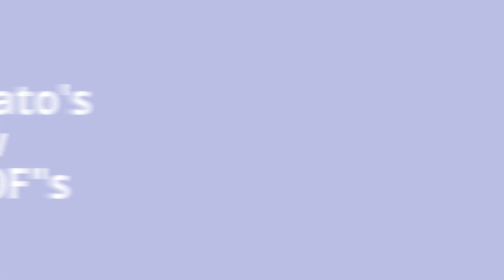Kato SDP40F's - Amtrak "Southwest Limited" - testing the new Panasonic HC-VX980M 4K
Kato's new Amtrak SDP40F's (phase 1 paint scheme) custom detailed & lightly weathered with a custom DCC Sound installation pulling the complete Kato 18 car set combined Southwest Limited & El Capitan as per Kato's recommendations.
filmed with my new 4K Panasonic HC-VX980M in HDR mode.
I'm still losing quality on YouTube but if you wish to view in high quality go to my Vimeo account. same user name as YouTube.
Dedicated to my friend Anthony M Miranda who has been a great inspiration to my building of this layout.